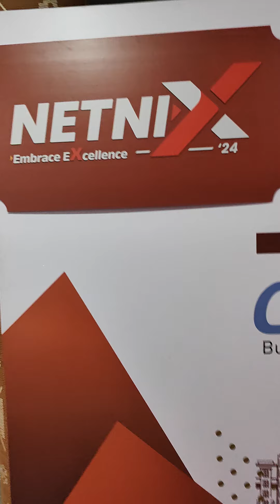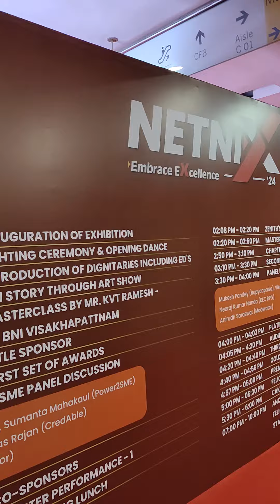अमेरिका की नेटवर्किंग कंपनी जो कि आपको बिजनेस नेटवर्क देता है दोस्त देती है और पैसा कमाने का मौका